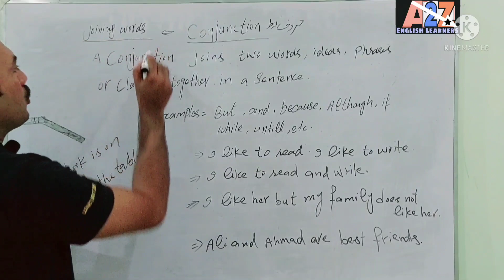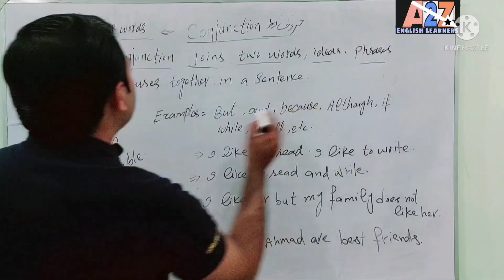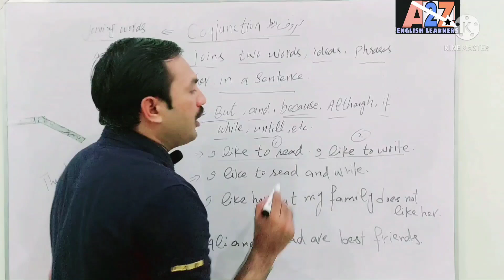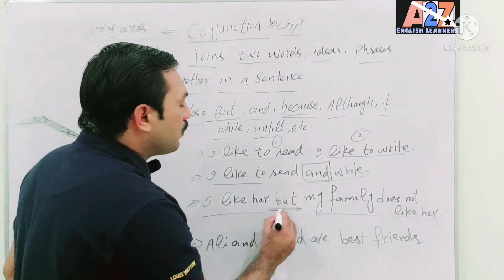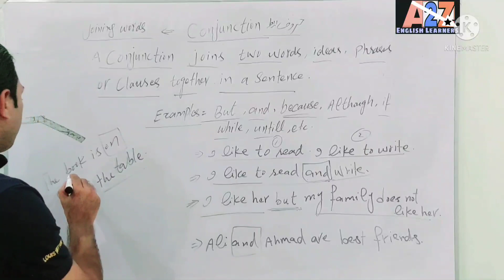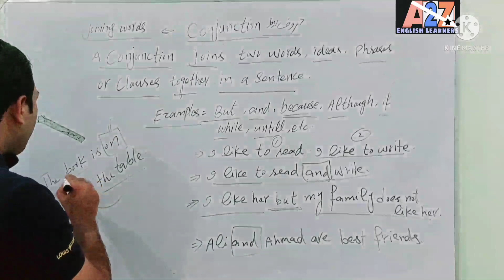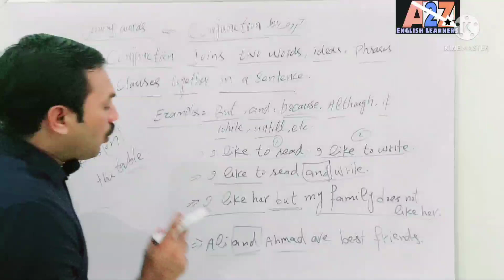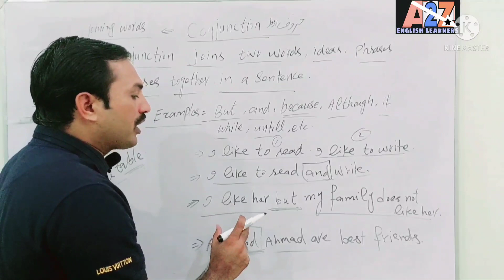Conjunction|Conjunction in English Grammar |Conjunction in Urdu |What is conjunction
What is Conjunction? Uses of conjunction and different examples of Conjunction